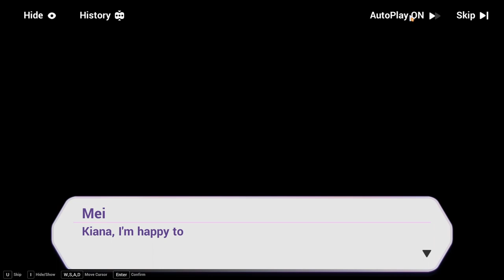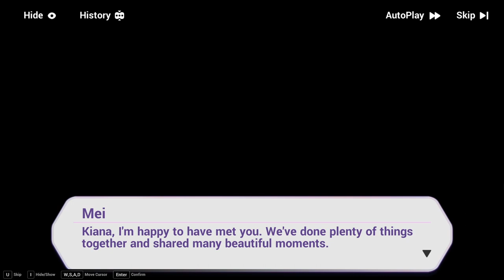EL ULTIMO ADIOS.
De todo lo posible, nunca pensé que esto terminaría así.